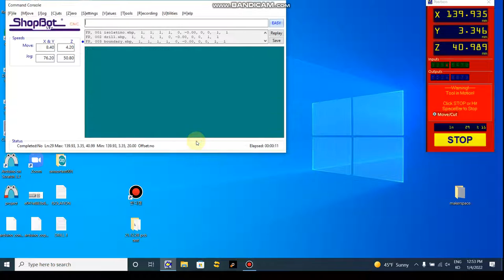021 shopbot boundary start